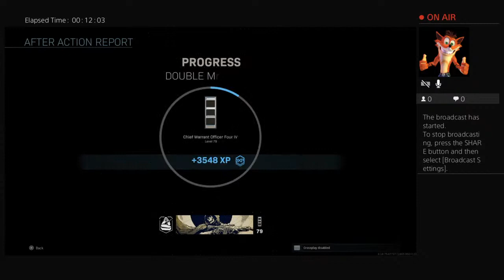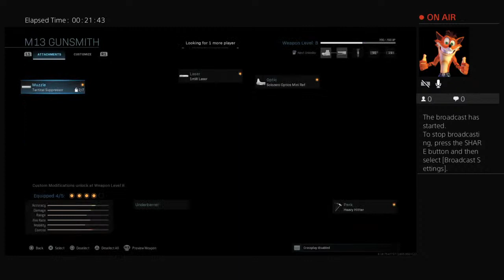My first live stream